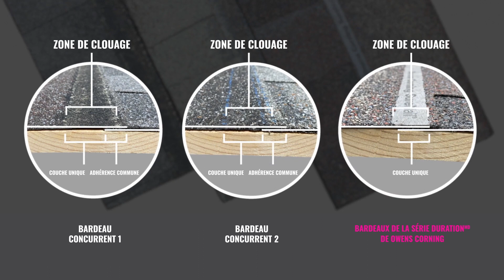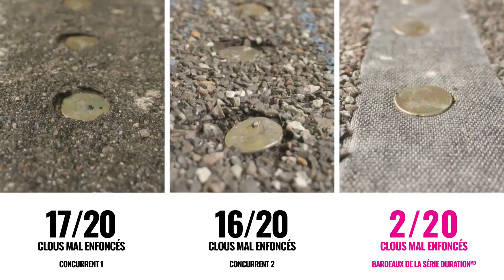Performance de la zone de clouage des bardeaux de la série Duration | Toitures Owens Corning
Découvrez comment les bardeaux de la série Duration de Owens Corning surpassent la concurrence là où cela compte le plus – dans la zone de clouage.

La performance en est la preuve.

Comparativement aux bardeaux de la concurrence dotés de larges zones de clouage à couche unique, nos bardeaux de la série DurationMD :
- Procurent une résistance exceptionnelle aux vents violents
- Aident à prévenir les infiltrations d'eau
- Empêchent les couches de bardeaux de se séparer.

Nos essais le prouvent.

Regardez la vidéo complète pour voir comment les bardeaux de la série Duration de Owens Corning ont surpassé les deux concurrents les plus populaires dans trois essais réalisés dans la zone de clouage :
- Résistance à l’arrachement
- Résistance aux clous enfoncés incorrectement
- Résistance au décollement

*Essais de Owens Corning réalisés par comparaison à des produits concurrents dotés de larges zones de clouage à couche unique, conformément aux instructions d'installation du fabricant et en clouant au milieu de la zone de clouage autorisée.